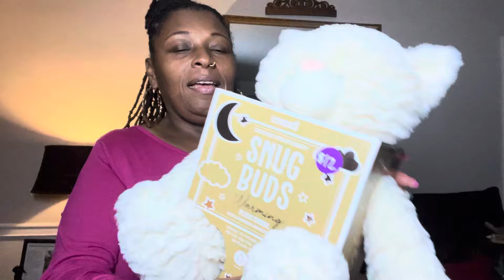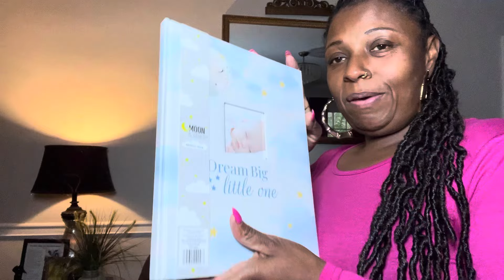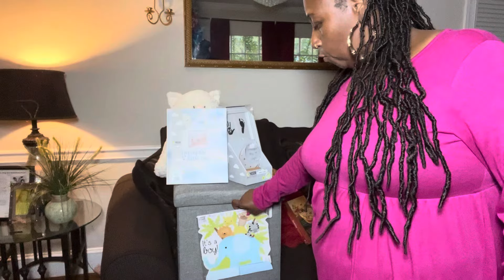An Order With A Good Budget! Baby Shower Gift